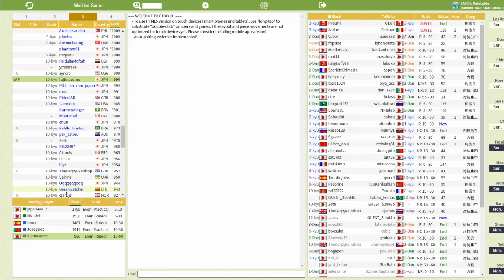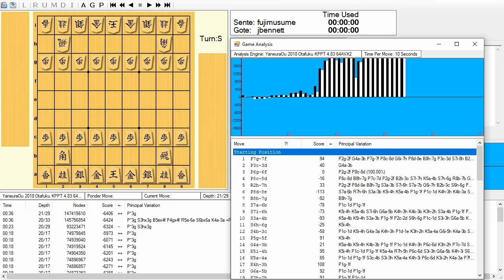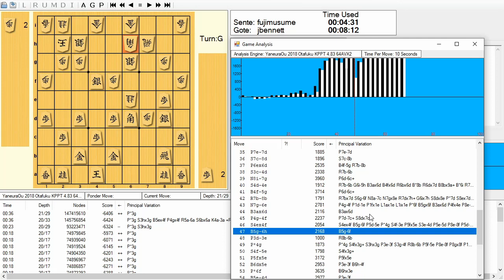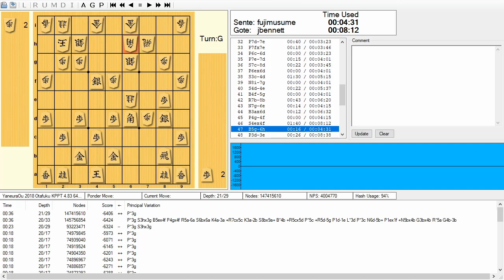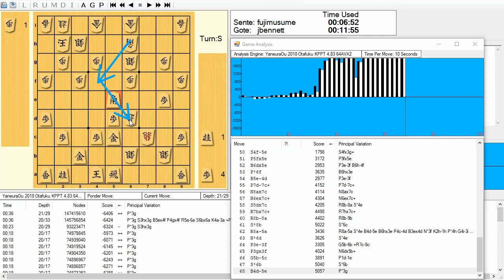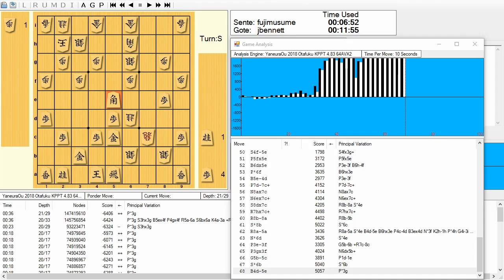Playing Shogi - Game 13: Third file rook opening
I play a game on 81Dojo, then review it afterwards using Shogidokoro and Elmo.  You can search for "Quick Ishida Attack" on HIDETCHI's channel to find out more about third file rook openings